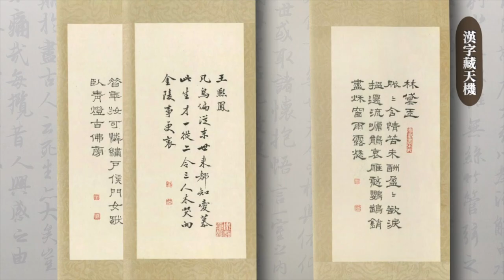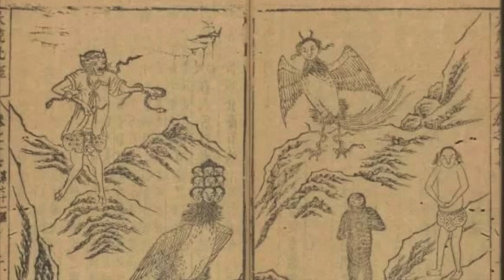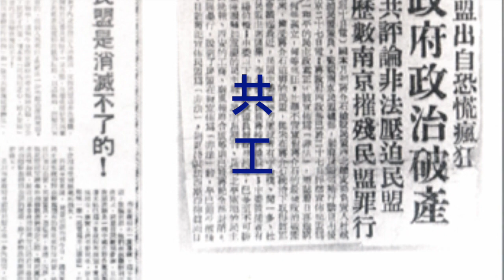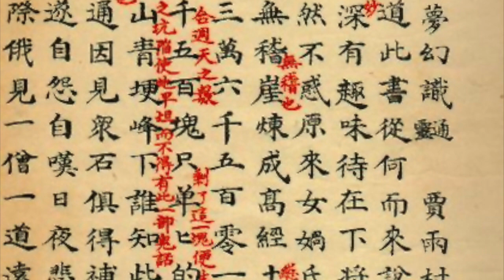「當日地陷東南」竟是近代歷史預演！女媧為什麼要補天？賈赦賈政名字暗藏末世天機！ 《紅樓夢》人物命運給我們什麼啟示？ 一起解讀紅樓夢中的預言【漢字藏天機】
《紅樓夢》傳世80回，很多人物結局都是謎，  只有一開始言明賈寶玉已返回天界。每個人的最終命運結局要自己去寫，面對末劫亂世，人自己的選擇就決定了自己未來【漢字藏天機】和你一起走進神傳文化的漢字寶庫，一探天機。

👉推薦神盾VPN ►鏡像 官網 憑優惠代碼：SHSOHCANT 享20%優惠